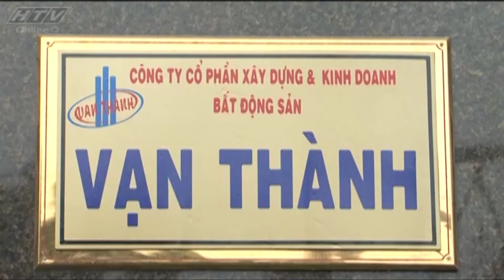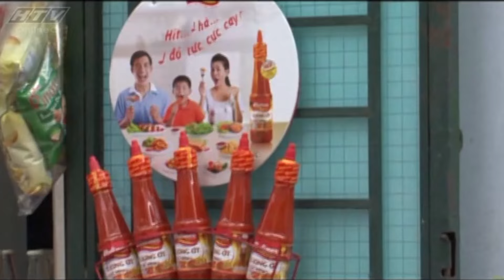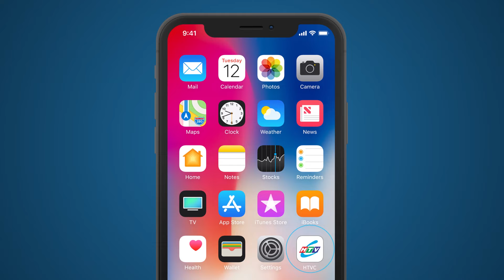Hình Bóng Em - Tập 1 | HTV Phim Tình Cảm Việt Nam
Xem Tivi trực tuyến tại HPLUS (HTVC):
✅ Web / Wap mobile :
► Smart TV /STB : Tải HTVC for Android TV